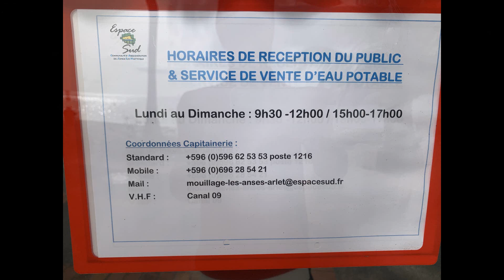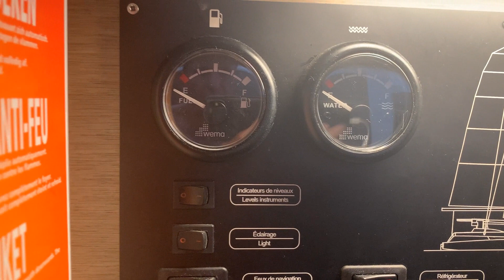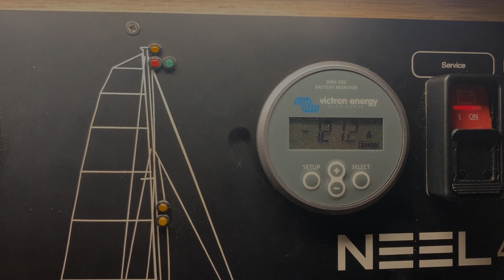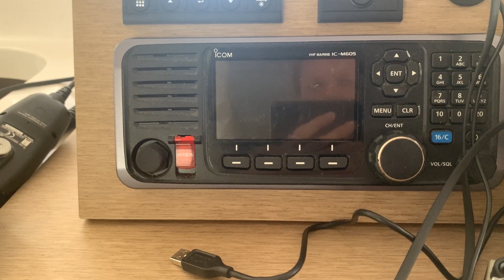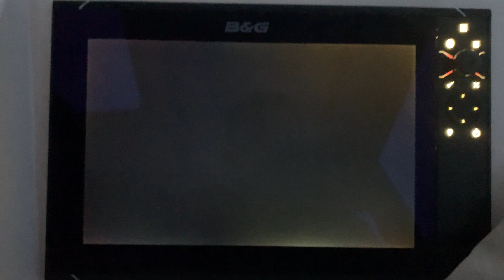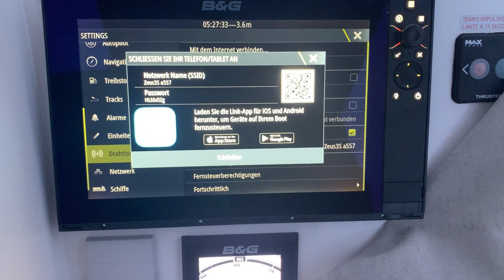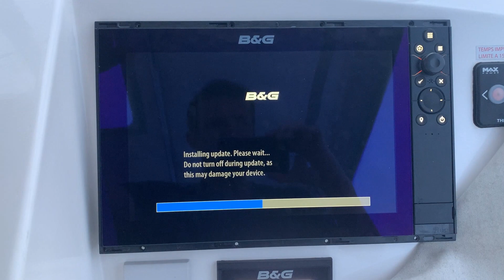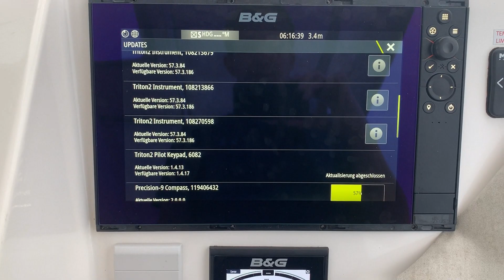Das erste mal ankern, Dingi Lift, Strom Management und B&G Update, S2 Folge 12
Nachdem wir von unserer Boje vertreiben wurden, hatten wir gleich die Gelegenheit genutzt die erste Nacht vor Anker zu verbringen. Er hielt sehr gut und so konnten wir den Dingi Lift probieren uns den Solarzellen Widmen und dem B&G ein Update gönnen. Viel Spaß.